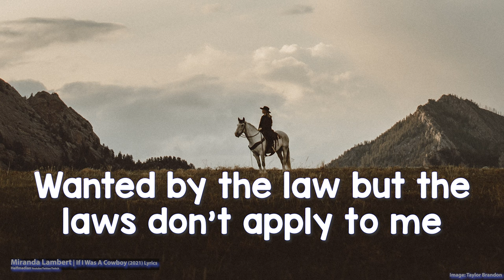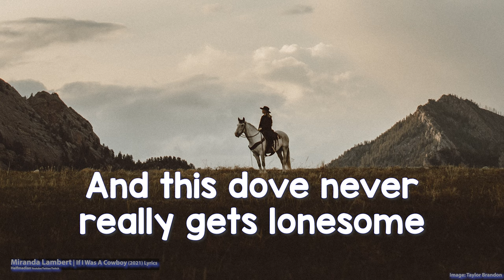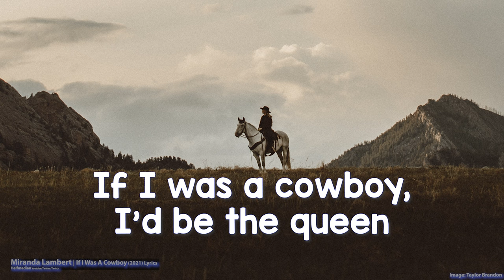Miranda Lambert - If I Was A Cowboy (Lyrics) - Audio at 192khz, 4k Video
Miranda Lambert - Mama's Broken Heart (2021) (Lyrics)

Lyrics

[Verse 1]
Ridin’ off in the sunset, blue eyes under my Stetson
A little lady on the front porch wishin’ my heart would start settling
Big iron hips with the holsters
I’d be lookin’ mighty fine on a poster
Wanted by the law but the laws don’t apply to me

[Chorus]
If I was a cowboy, I’d be wild and free
Rollin’ around these towns like tumbleweeds
I’d be a legend at loving and leaving
Nipping on a whiskey and numbing up my feelings
You thought the West was wild but you ain’t saddled up with me
If I was a cowboy, I’d be the queen

[Verse 2]
Sittin’ pretty on the prairie, baby, I’m your huckleberry, let me hold ya
This six-gun sugar’s got a hairpin trigger, like I told ya
And this dove never really gets lonesome
I never begged, never borrowed, but I stole some
Wanted by the law but the laws don’t apply to me, baby

[Bridge]
So mamas if your daughters grow up
To be cowboys, so what

[Chorus]
If I was a cowboy, I’d be the queen, oh
I’d be the queen

Songwriters: Jesse Frasure and Miranda Lambert
Producers: Luke Dick and Jon Randall